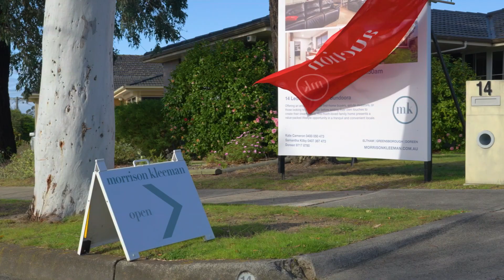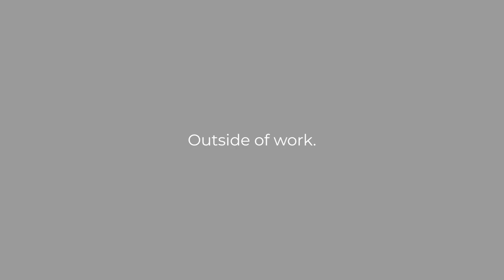Introducing Phil Di Battista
Having spent most of his life in South Morang and Doreen, Phillip has a sound understanding of the benefits attached to living in the South Morang, Doreen, and Mernda areas. Combined with a long history of active involvement in local sporting groups and a sound, track record of sales throughout the northern suburbs, Phillip has developed into a favourable choice for buyers and sellers seeking a genuine experience. With impeccable service ethics, dedication, communication skills, sense of humour and a healthy respect for the sale process, Phillip is a great option for Vendors seeking honesty and transparency when selling their home.